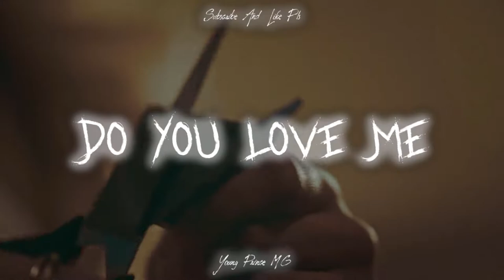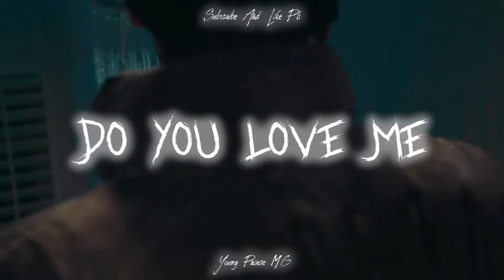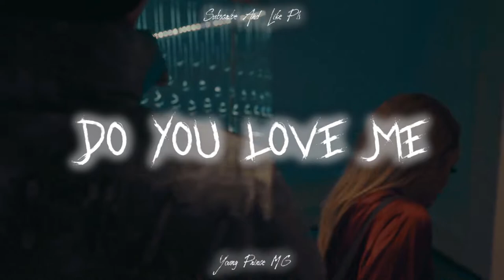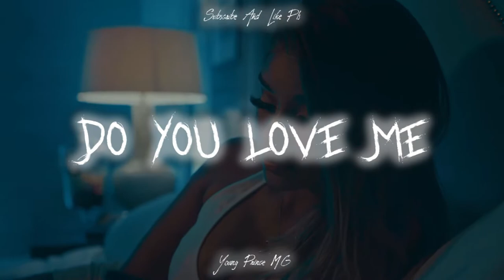[FREE] Central Cee Type Beat 2022 - "Do You Love Me"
🖤You Must Credit Me (prod. Young Prince MG)

🖤This Beat Is Free Only For Non-Profit Use